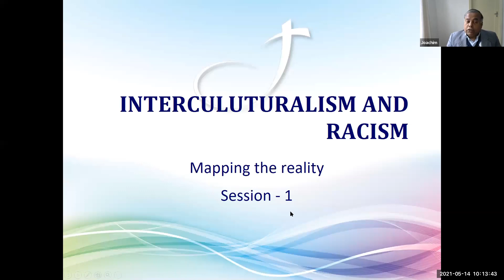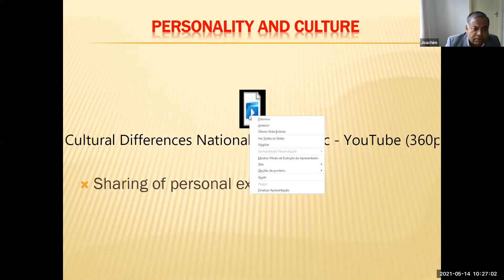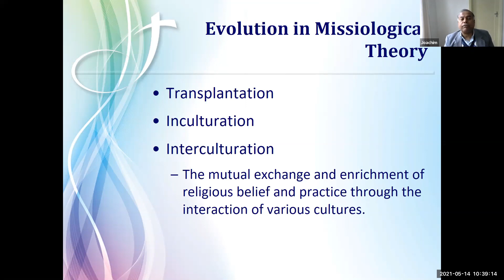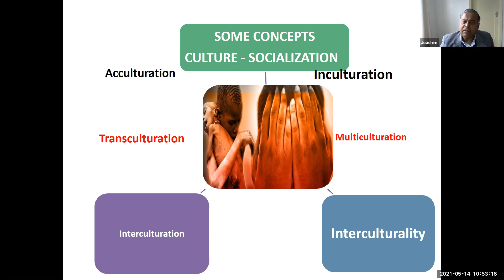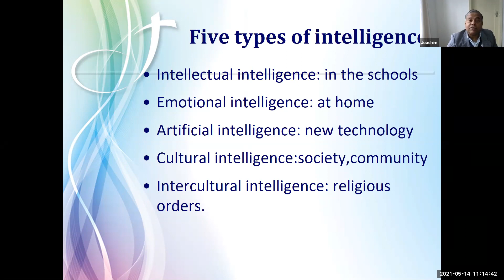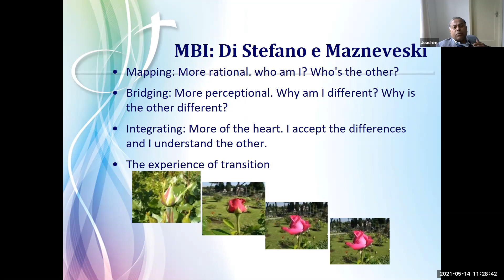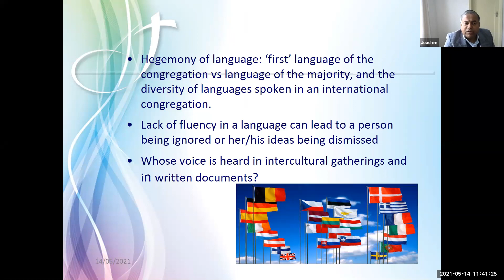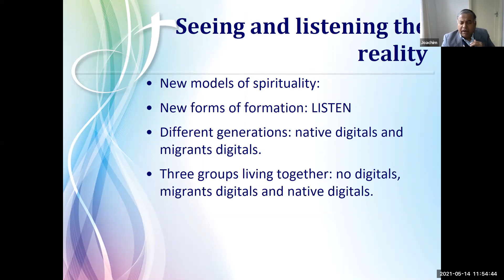Interculturality presentation for FABS with Fr Joachim Andrade svd on May 14, 2021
Fr Joachim Andrade svd speaks about the importance of openness to interculturality and how to grow in greater awareness to become welcoming and inclusive.